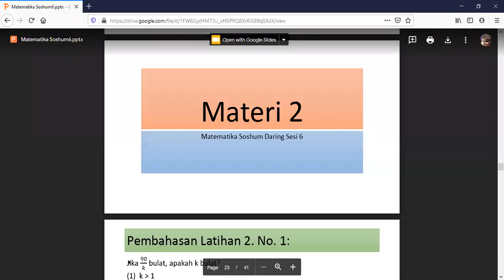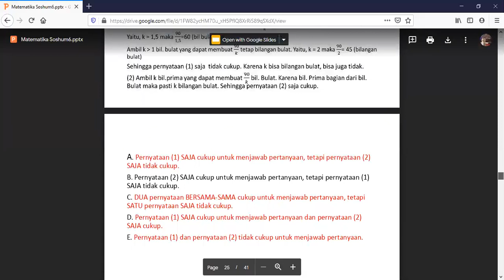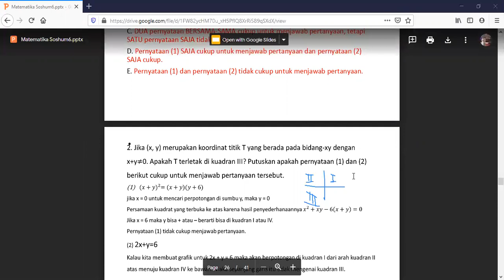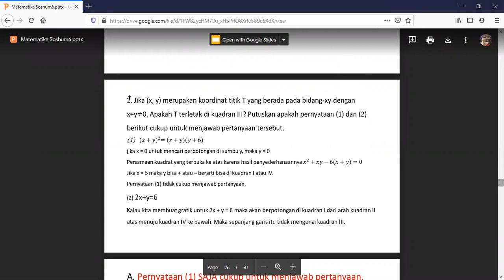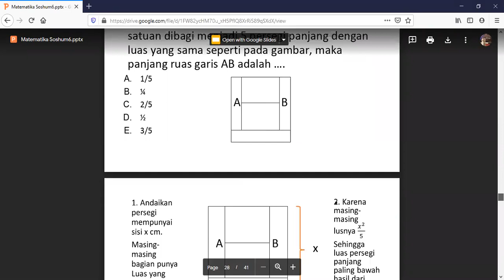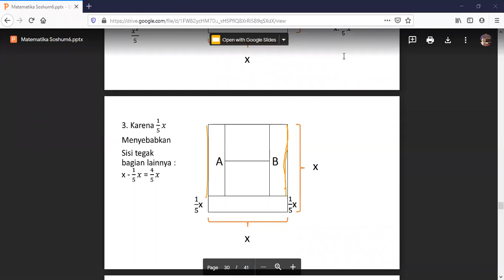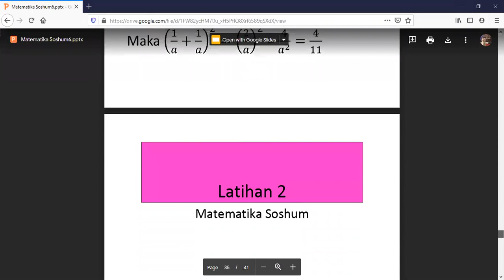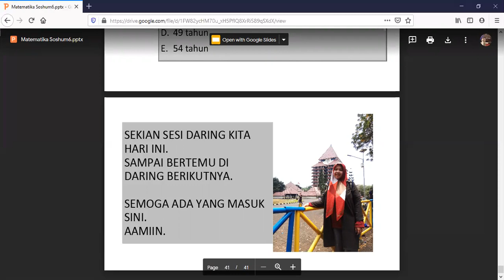UTBK Matematika Soshum #04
Video ini dibuat menggunakan rekaman zoom dengan tampilan power point.
Membahas soal UTBK